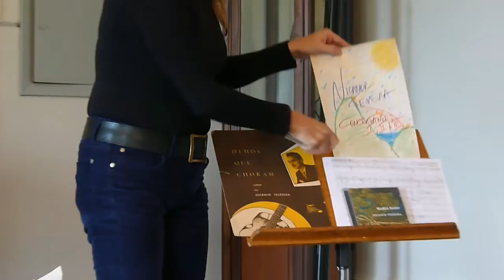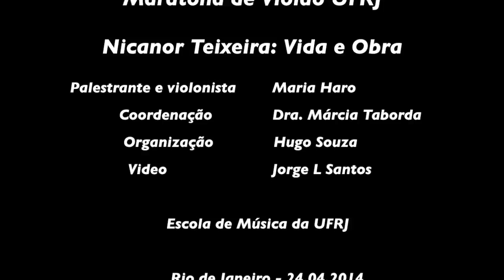Nicanor Teixeira: Palestra musicada por Maria Haro (part. Nicanor Teixeira) - UFRJ 2014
Palestra musicada sobre Nicanor Teixeira
por Maria Haro (UNIRIO)
participação especial: Nicanor Teixeira

Maratona de Violão da UFRJ

Coord: Profa. Dra. Márcia Taborda

Organização: Hugo Souza

Video: Jorge L. Santos

Sala da Congregação - Escola de Música da UFRJ

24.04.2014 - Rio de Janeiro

Obs: Peço desculpas sobre as tremidas nos movimentos de câmera, não estava na melhor posição para manuseio da câmera.